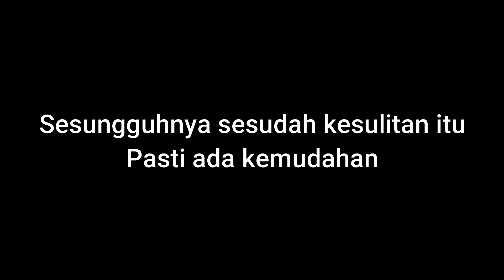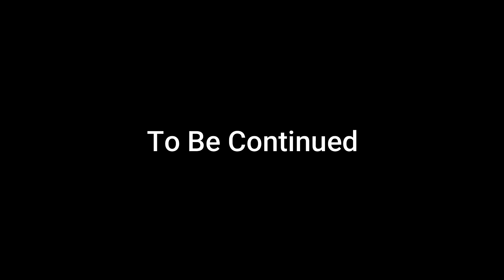Pemilihan Ketua Kelas On Youtube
Yuk kita ikut support pemilihan ketua kelas IV-A dengan cara memilih para kandidat ketua kelas  IV-A Tahun ajaran 2020/2021.
Silahkan tulis di kolom komentar nama calon kandidat ketua kelas yang kamu suka.

Tetap Semangat Belajar!